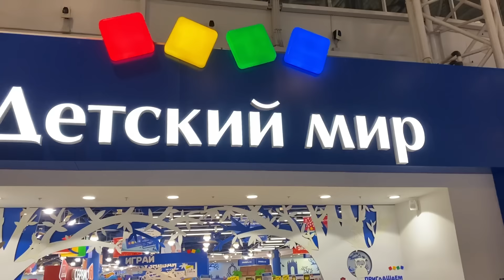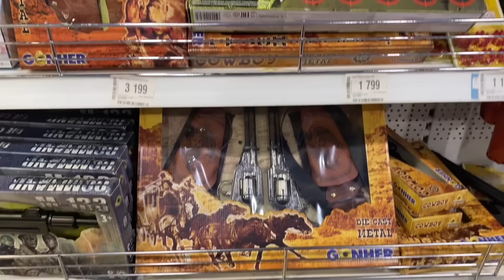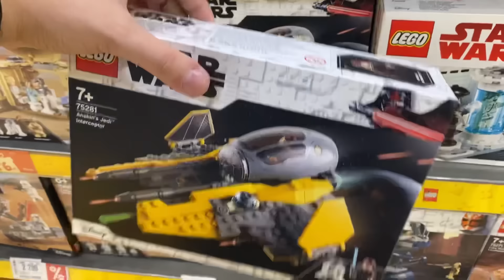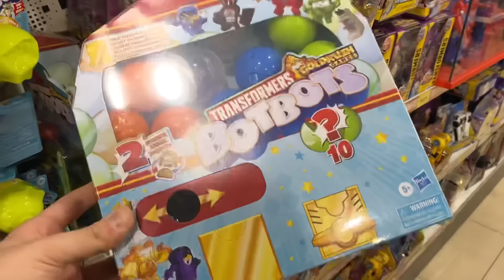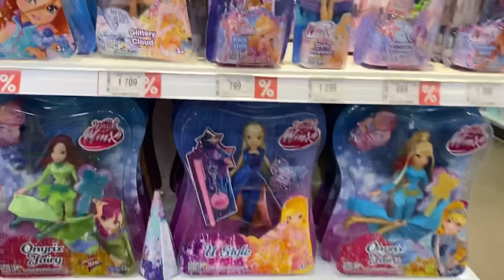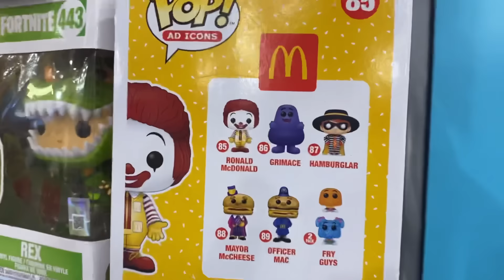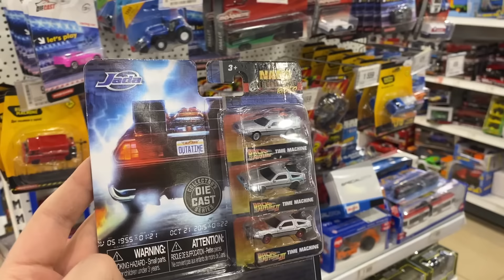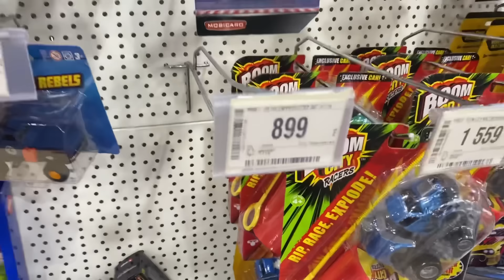ВСЕ ИГРУШКИ ИЗ САМОГО ОГРОМНОГО МАГАЗИНА ДЕТСКИЙ МИР